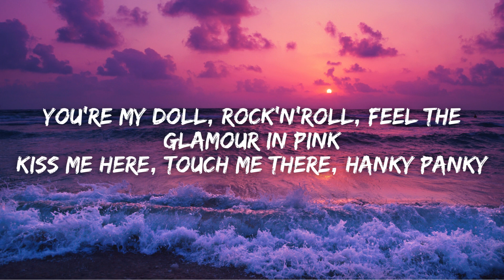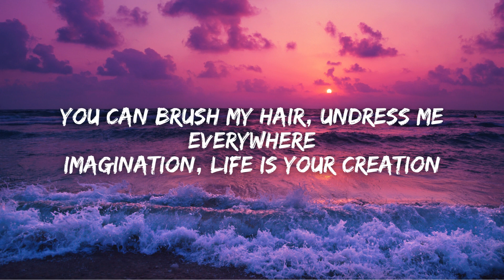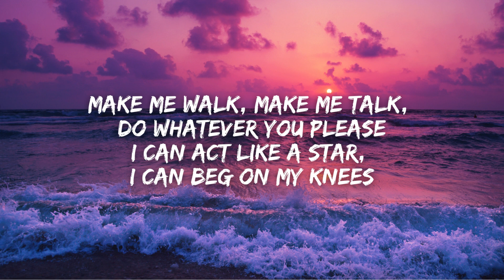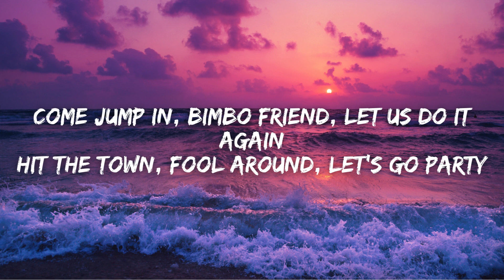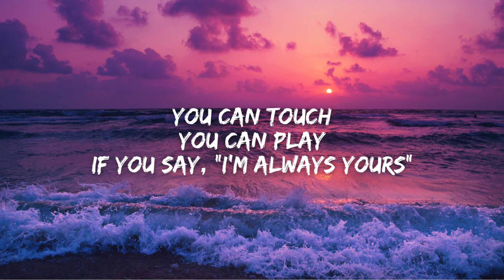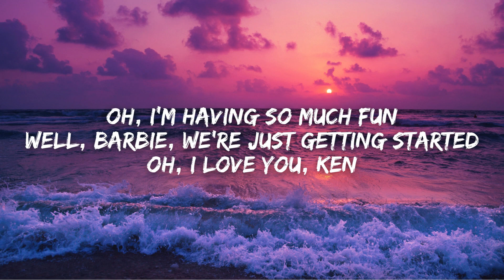Barbie Girl (Lyrics) - Aqua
Hiya, Barbie
Hi, Ken
You want to go for a ride?
Sure, Ken
Jump in

⚠ Note:
If any content owner has an issue with the video, please get in contact with us at and we will remove the video.